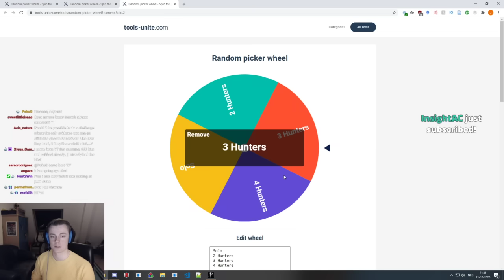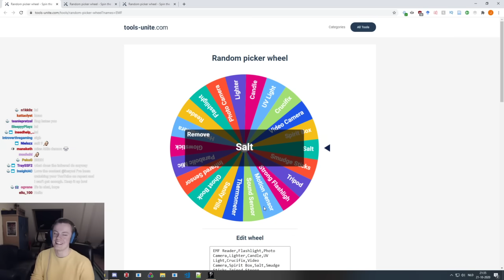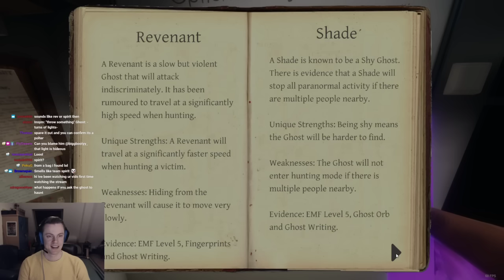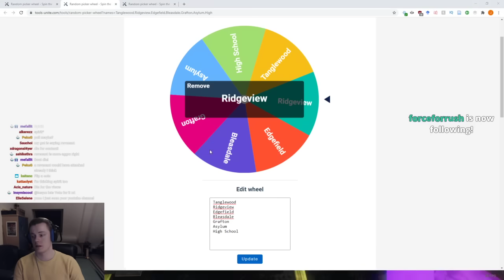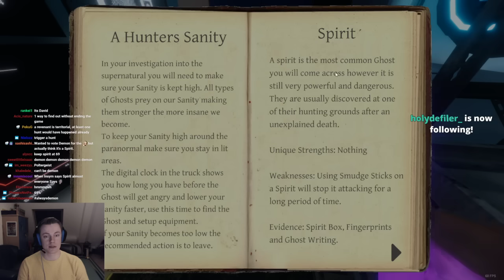Ghosthunt Instincts on Point - Phasmophobia Randomizer - LVL 439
This was an awesome randomizer run! We've been getting a lot of solo rolls, I guess RNGesus wants to test me hahaha. I wonder what you are thinking during this? Did we make the right calls. I really enjoyed this one especially when it started hunting with the Ouija board.

I stream every day live at 19:00 (7PM) CEST over